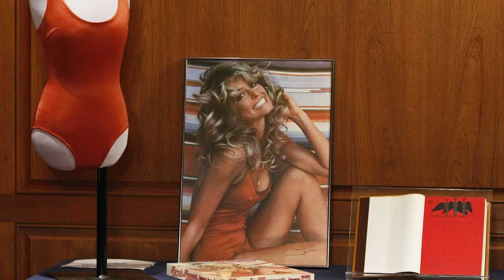'On Creativity' interview with fashion icon Norma Kamali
SCAD President Paula Wallace and leading-edge designer Norma Kamali discuss the evolving industry and how health and beauty are entwined.

Featured music:

"Underneath" by Daniel Abraham Braunstein and Bryan James Sammis
"Rush" by David John Austin, Clav and Harlin James
"Yay Me My Leg Warmers Are Glowing" by Peter Luke Adams, James Driscoll and Skinny Williams
"State of Grace" by Chris Jones
"Summer Bliss" by Louis Edwards and Henry Richard Obree Parsley